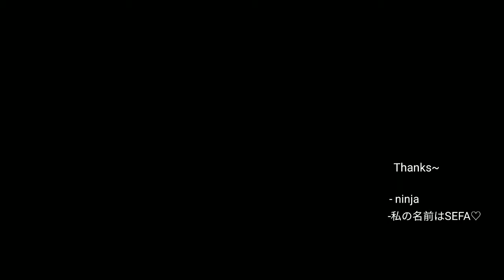Toram online 日本の家,🇯🇵Japanese style house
Toram online บ้านสไตล์ญี่ปุ่น Japanese style house

風住宅 บ้านสไตล์ญี่ปุ่น
ฐานทัพกองกำลังกลุ่มต่อต้าน
 ประจำกิลด์ "อัศวินคุณธรรม"

ประกอบไปด้วย
-ห้องประชุม
-ห้องนอน
-ห้องอึ
เลิกตีบอสมาทำบ้านกันเถิด

Japanese style house
Resistance Army base
 Guild member "Knight of Virtue"

House in Toram
consist of
- meeting room
- bedroom
- shit room
If interested in joining the guild, contact below.
Stop hitting the boss and let's make a house.